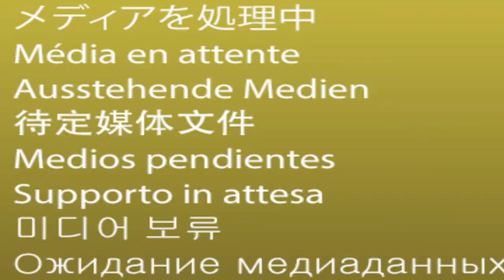The Transcript | Special Report | Farm to School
Katie, Gus, and Jayme interview Megan Saraceno, the Farm to School Coordinator and Administrative Manager at Grow Food Northampton, and talk to NHS students about their views on the farm to school program.